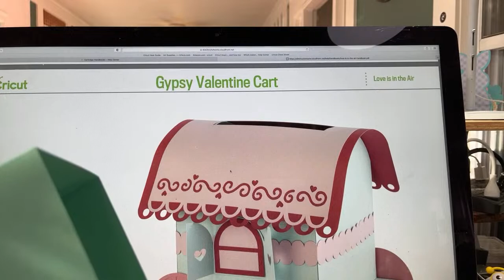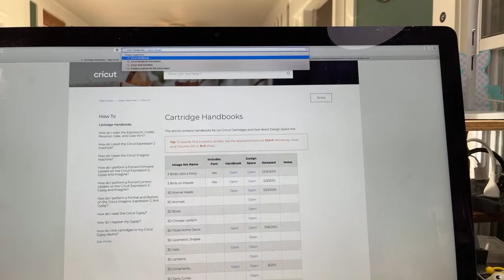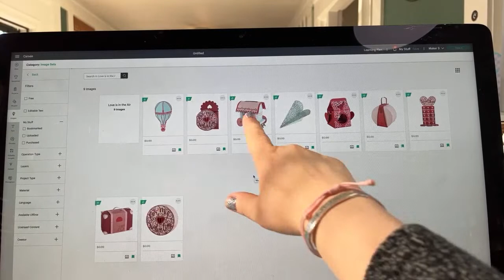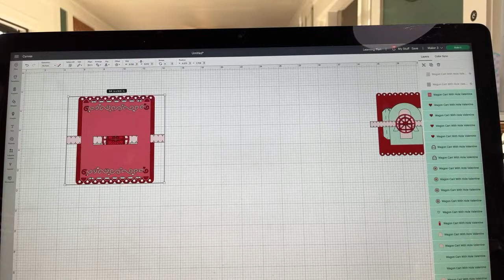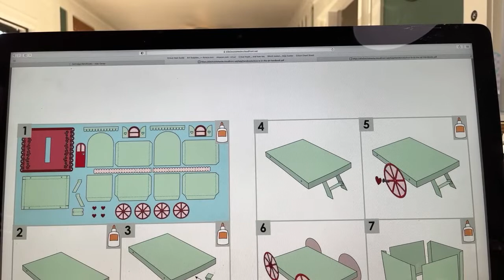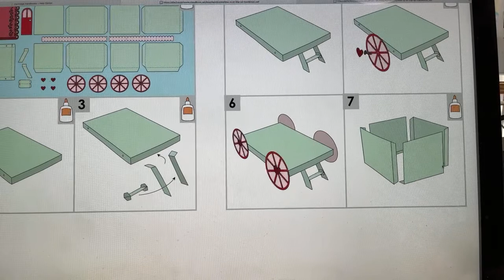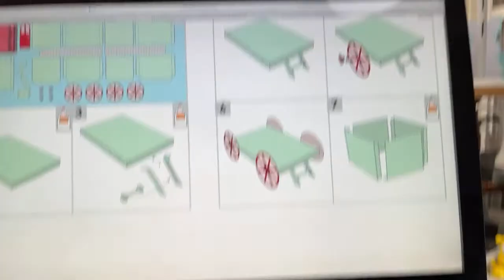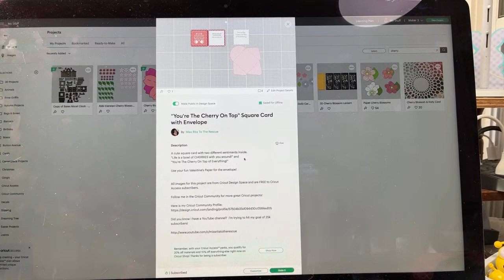3D Paper Valentine Wagon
Welcome to Crafting Adventures with Miss Rita & Friends!

We are “live” on YouTube every weekday at 9am Eastern.  Come learn something new and chat with friends from around the world in a live chat format.  Let’s have some fun with crafting!!

Buying from Cricut?
Be sure to use my link and code to place your order. Machines, subscriptions and digital are not included.

Code is CHAT